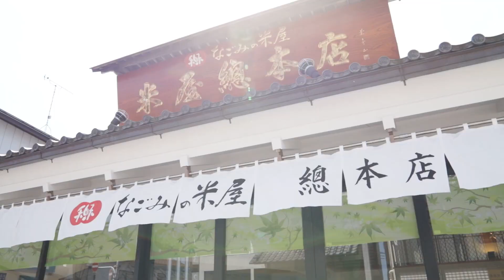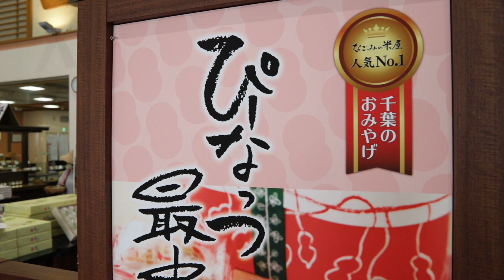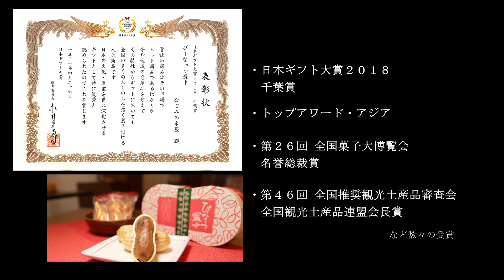ぴーなっつ最中 紹介ムービー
なごみの米屋の「ぴーなっつ最中」を動画でご紹介!!おいしそうなぴーなっつ最中を魅力的に映したほか、ぴーちゃんがぴょこぴょこと飛び跳ねていてかわいらしいです！ぜひともご覧ください！

【ぴーなっつ最中】
風味豊かなぴーなっつの甘煮が煉り込まれた餡を愛らしい落花生の形の最中種に詰めました。